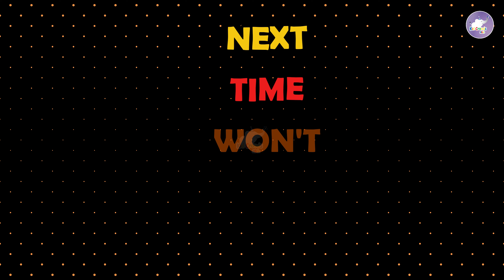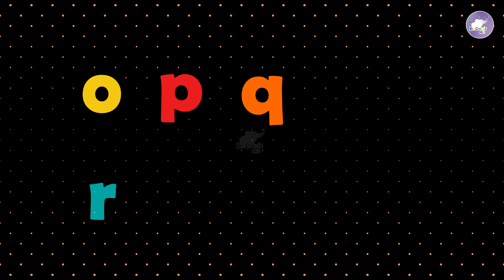ABC Song | Alphabet for Kids | The Alphabet Song Nursery Rhymes For Kids | Kid Croods Fun For Kids